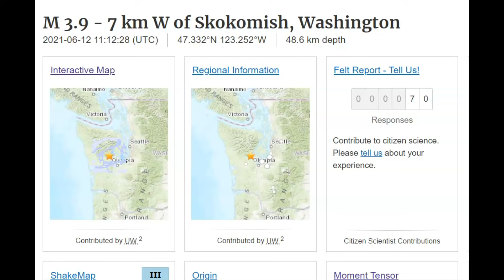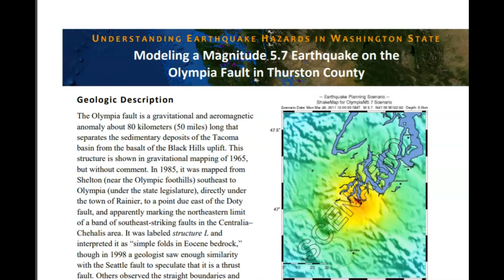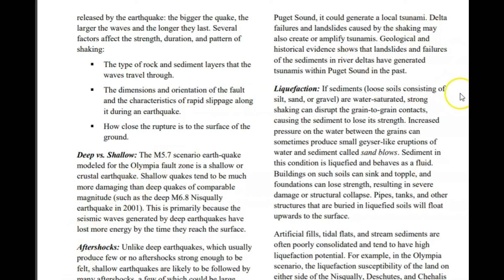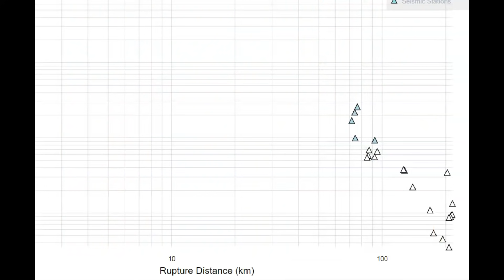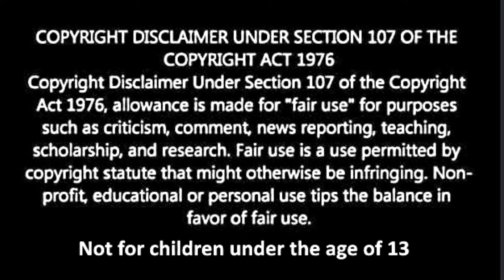Early Morning Earthquake Wakes Skokomish, Seattle Area Washington M 3.9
Did this earthquake wake you up? If so please put you report in the comment section. Look like it was along the Olympia fault.